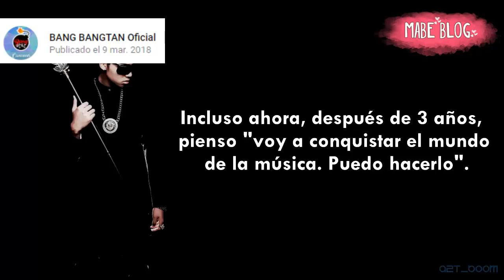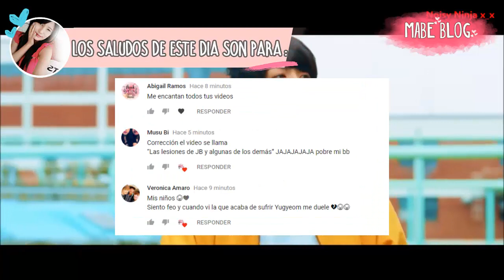MOMENTOS en los que BTS PREDIJO El FUTURO !!